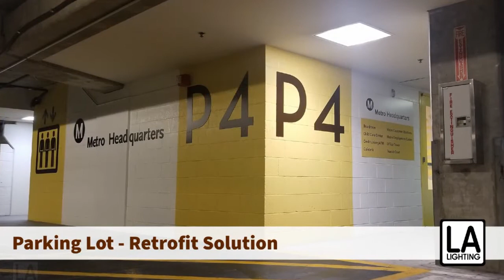LA Lighting Project Slide Show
LA Lighting manufactures luminaires for a wide range of applications, from parking structures and high bays to cleanrooms and recessed troffers. to learn more.